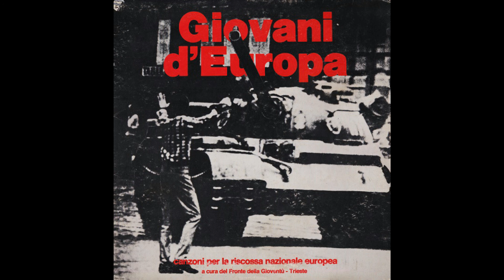Fronte Della Gioventù Trieste - Boia chi molla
Artist: Fronte Della Gioventù Trieste
Album: Giovani d'Europa
Label: self released
Year: 1984
Genre: Folk / Identitiy Rock
Country: Italy